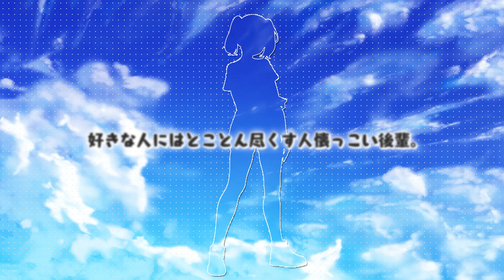『束縛彼女とペットな僕 - I'm Your Pet -』プロモーションビデオ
お弁当を作ってくれて毎朝出迎えに来てくれる、そんな彼女は欲しくないですか？
ただ1つ欠点を挙げるとするなら……愛がとても重たいのですが……。

リリース日：2024年8月8日（木）
タイトル：束縛彼女とペットな僕 - I'm Your Pet -
対応プラットフォーム：Nintendo Switch、PC（Steam）
対応予定プラットフォーム：Playstation4、Playstation5、iOS、Android